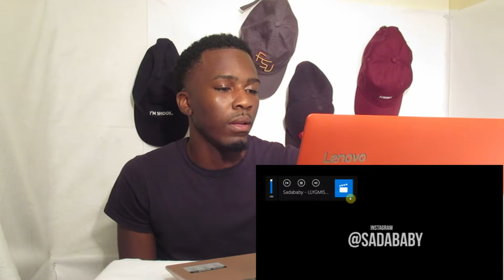Sadababy - LLYGMISTA Reaction | EveryJae Tv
LLYGMSong